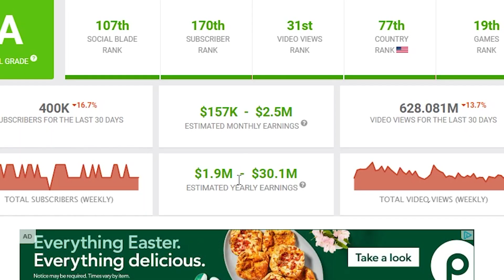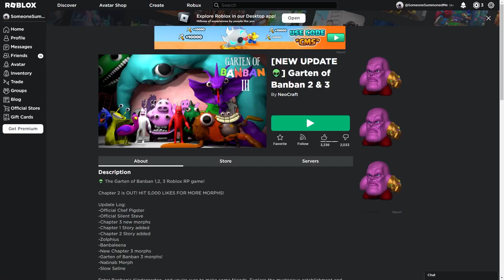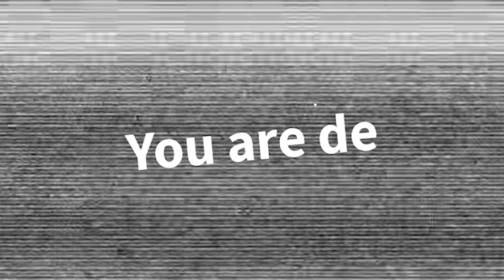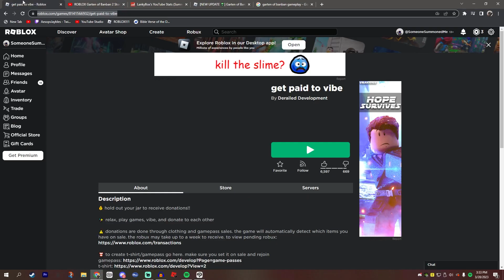Garten of Banban 2 In Roblox SUCKS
today we play chapter 2 of garten of ban ban and i want to play something else

|MOST IF NOT EVERYTHING SAID IN MY VIDEOS IS A JOKE IN CASE IF ANY INVESTIGATION|